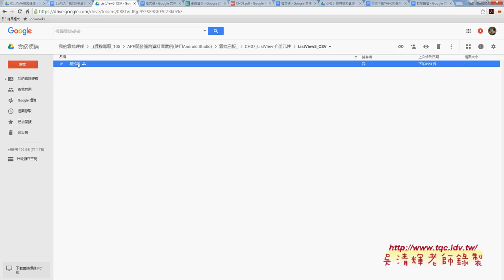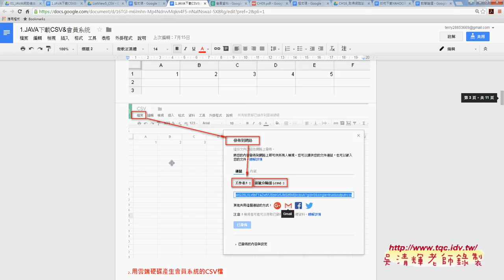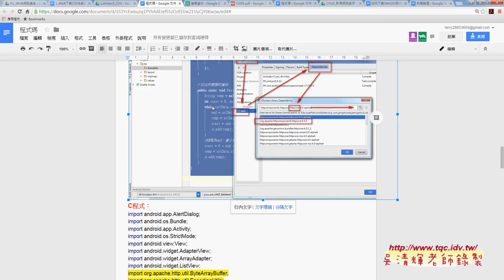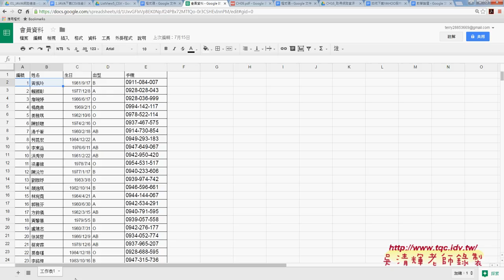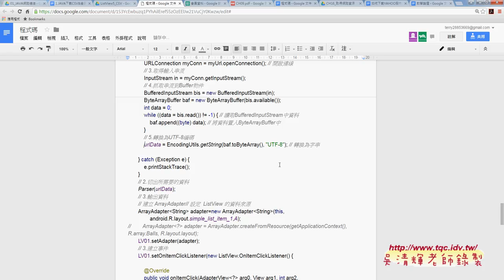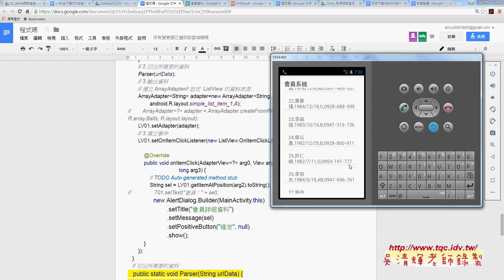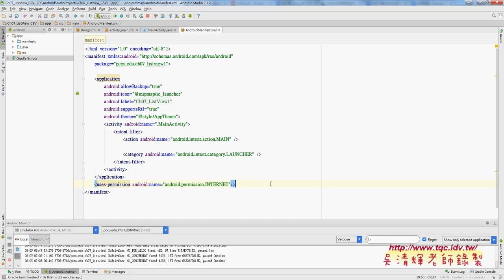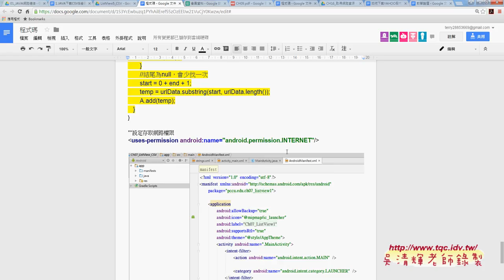09 如何將雲端試算表整合到ListView當資料來源